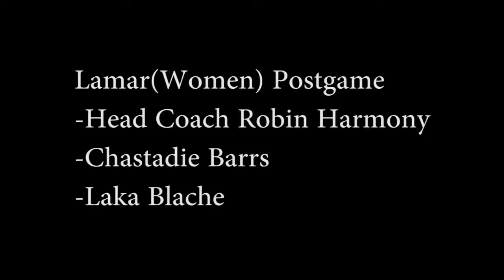Women's Basketball: Lamar Press Conference vs Houston Baptist 1st Round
Lamar's Robin Harmony, Chastadie Barrs and Laka Blache  following their victory over Houston Baptist 98-95